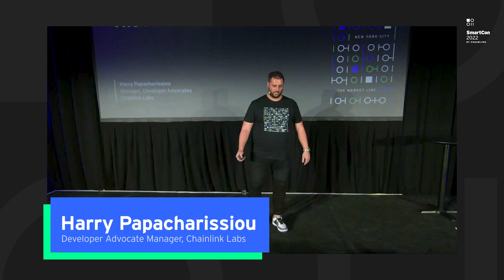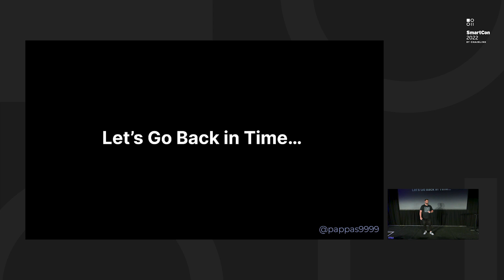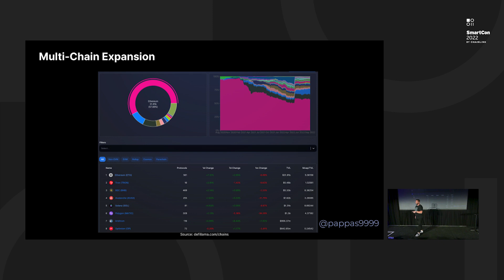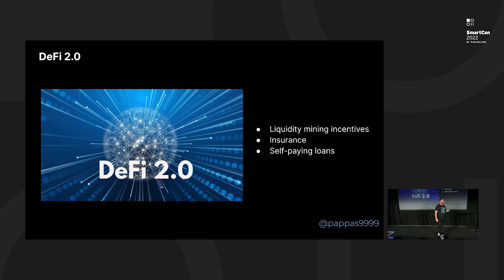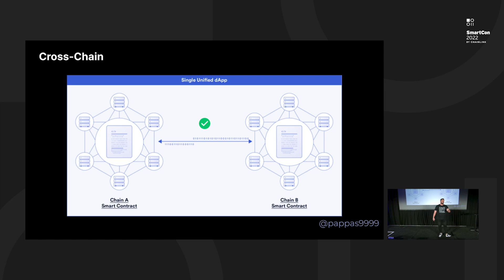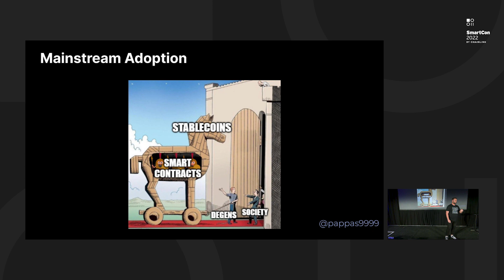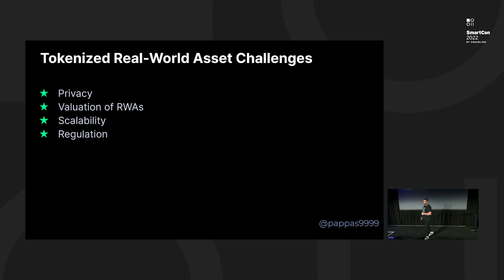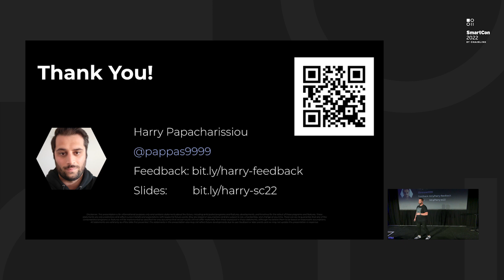The Future of DeFi | Harry Papacharissiou at SmartCon 2022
The landscape of decentralized finance is changing. In this SmartCon presentation, Chainlink Labs Developer Advocate Manager Harry Papacharissiou explores the evolution of DeFi, current trends and challenges, and the future of the space.